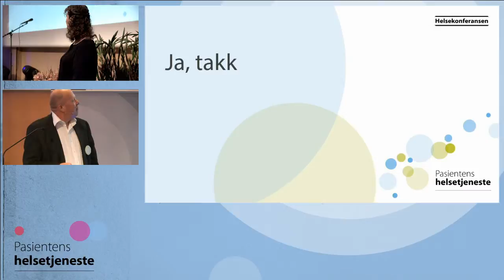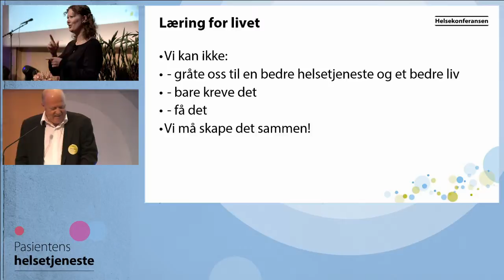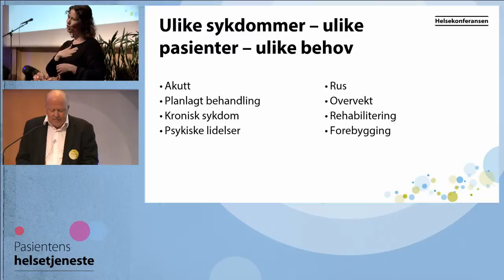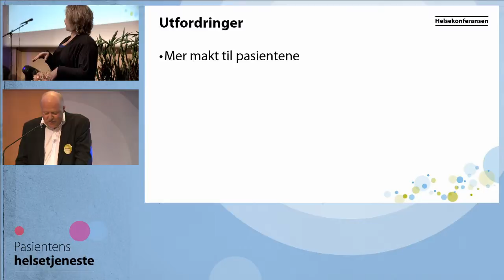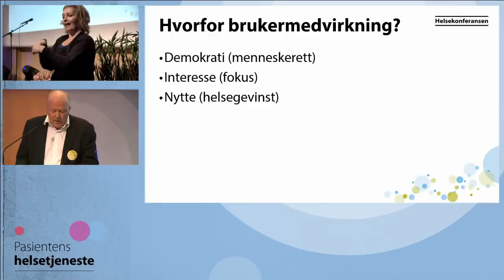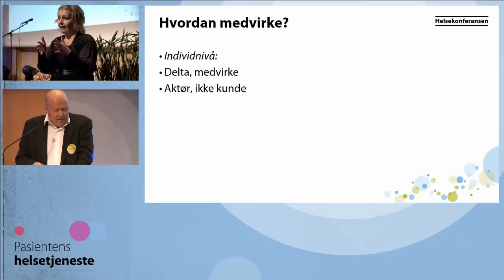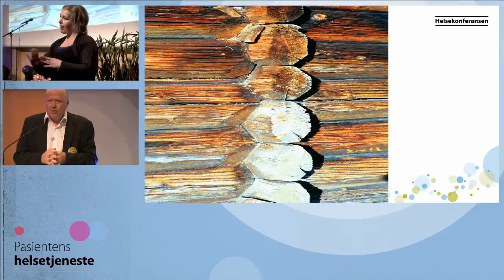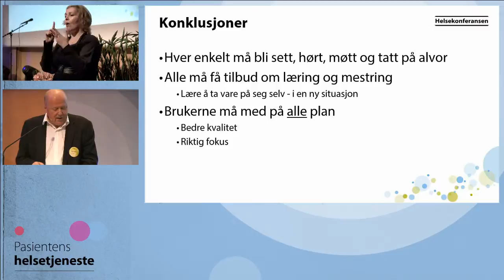Helse 2014 03 Algot